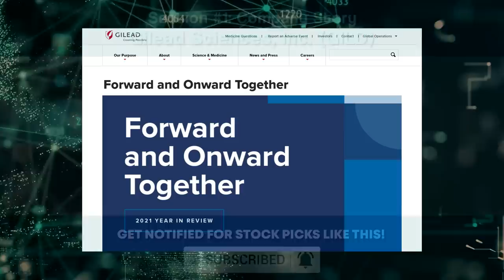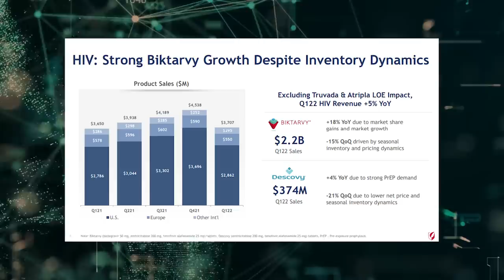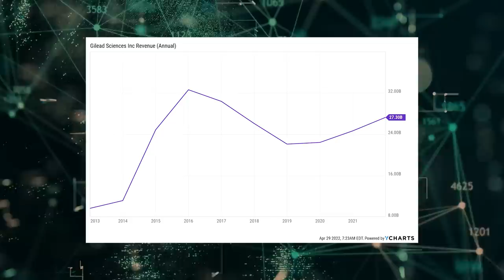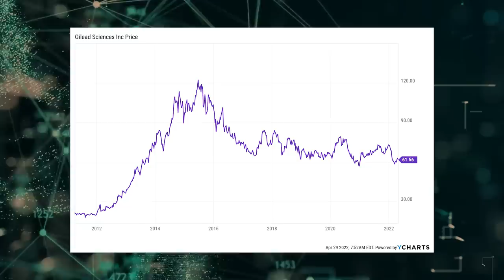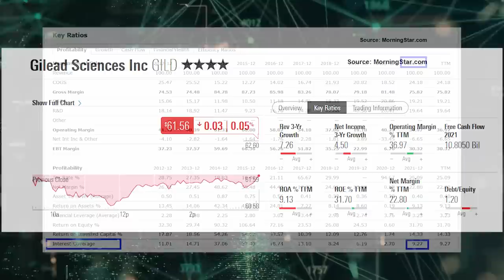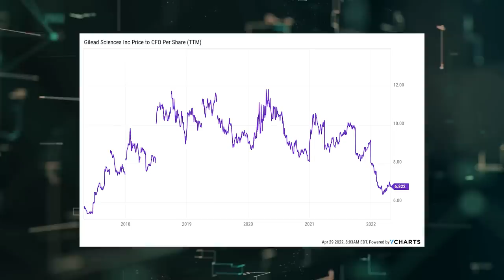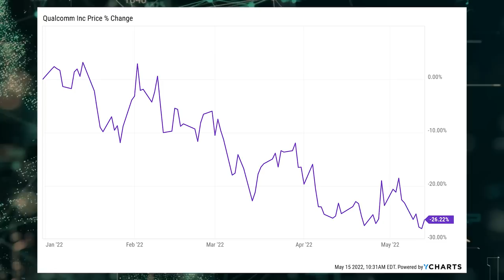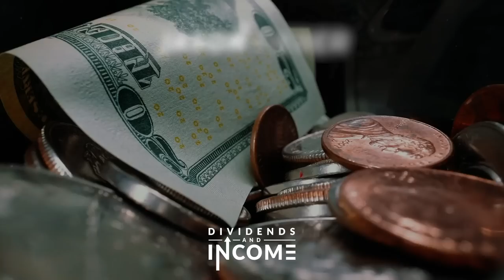This Dirt-Cheap Stock Looks Attractive and Pays a Market-Smashing Yield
I want to tell you about a high-quality stock that pays big, growing, reliable dividends. These growing dividends are funded by growing profit, because this business is providing people with life-saving and life-improving treatments.

Who wants to live a shorter life? Who wants a lower quality of life? Nobody, right? Well, that is why healthcare companies, in general, and pharmaceutical companies, in particular, are so appealing for long-term investment.

After all, if you got a health problem, you're going to do whatever is necessary to get treatment. Demand for these products is inelastic and growing. And that means a long runway for revenue, profit, and dividend growth.

Perhaps best of all, it looks undervalued right now. Price is what you pay. But value is what you get. Why’s that important? Because buying a dividend growth stock when it’s undervalued should provide for a higher yield, greater long-term total return potential, and reduced risk.

With this in mind, I want to share with you an opportunity I recently came across in shares of Gilead Sciences, Inc., which appear to be trading at a significant discount today.

Get the full details in the video.